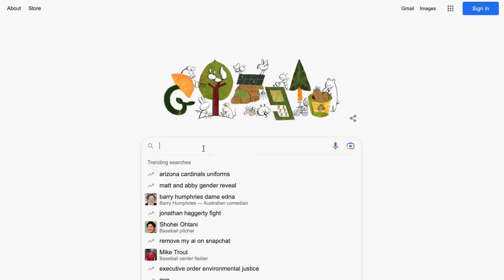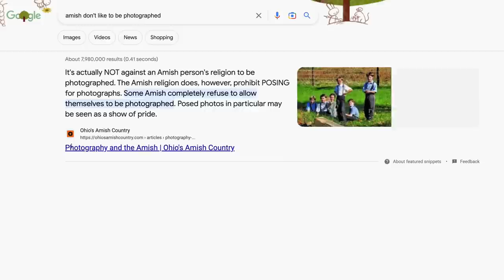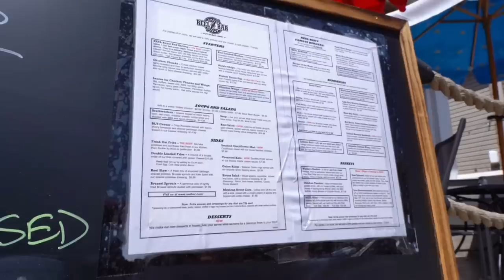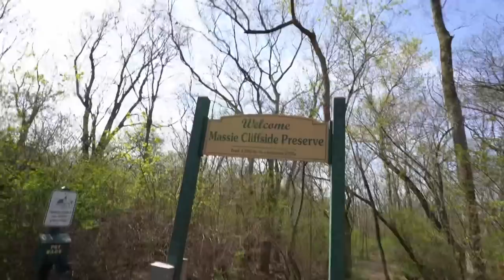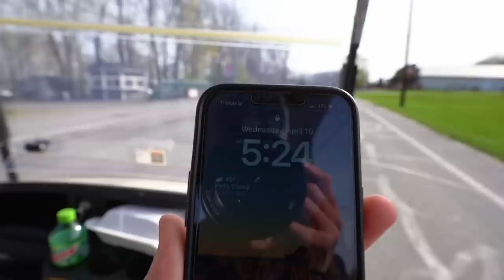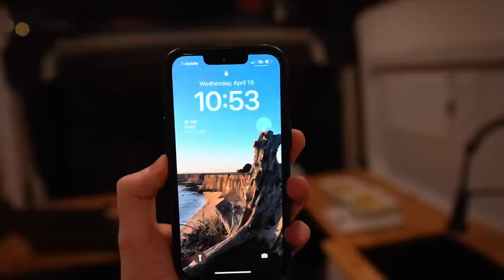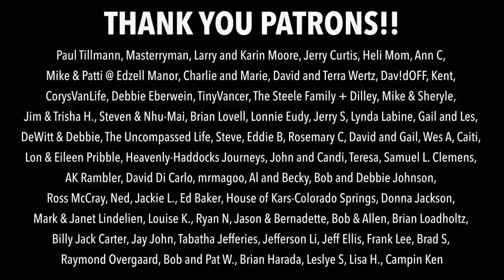LEAVING OUR VAN FOR ISLAND LIFE (for a day) | Great Lakes Van Life Vlog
We are leaving our van for island life!! (...for the day, at least 😅) This week, we explore the Put-in-Bay on South Bass Island, Lake Erie and find a fun replacement for our van.

OR

~~ Vlog Gear ~~
Vlog Camera

~~ Chapters ~~
0:00 - Exploring the Great Lakes
0:27 - Amish Country, Ohio
2:08 - Our First Ferry
4:03 - Our New Ride 😎
6:16 - Going to the “Grocery Store”
6:55 - Natalie Drives
7:37 - Inside a Geode (cave tour)
10:38 - MASSIVE Cliffside Preserve
12:07 - Rush Back to the Ferry
14:00 - Marblehead Lighthouse
16:46 - Lemon Spaghetti
18:29 - bloops